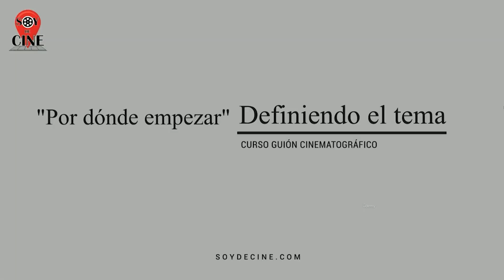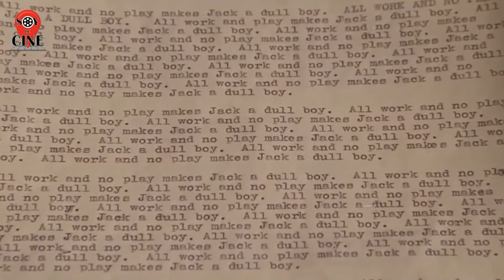Curso de Guion Cinematográfico #1: Definir EL TEMA | Los Secretos de Syd Field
¡Bienvenidos a la primera clase del Curso de Guion Cinematográfico: Los Secretos de Syd Field de SOYDECINE.COM! En esta serie, desvelaremos los secretos de la escritura de guiones cinematográficos siguiendo la metodología de Syd Field. Hoy, en nuestro episodio inaugural, nos adentraremos en el crucial proceso de definir el tema de tu guion cinematográfico.

¿Qué Aprenderás en Este Episodio?

En esta primera lección, te sumergirás en el proceso creativo de definir el tema central de tu obra cinematográfica. Descubrirás cómo establecer una sólida base ara el desarrollo de tu guion. Obtendrás valiosos consejos y técnicas que te ayudarán a enfocar tu historia de manera efectiva.

Si estás listo para iniciar tu viaje en el mundo de la escritura de guiones cinematográficos, ¡no te pierdas este episodio!

Si tienes preguntas o comentarios, déjalos en la sección de comentarios y estaremos encantados de ayudarte en tu camino hacia la creación de un guion cinematográfico excepcional.

Descripción del curso:

Primera parte gratuita del CURSO DE GUION CINEMATOGRÁFICO: LOS SECRETOS DE SYD FIELD.

Curso de guion cinematográfico: Los Secretos de Syd Field, un curso basado en la obra del guionista Syd Field en el que indagaremos en la etapa previa a la ejecución del guion cinematográfico: La preparación. En ella, iremos llevando a cabo diferentes actividades relacionadas con todo aquello previo a la ejecución de un guion cinematográfico, con técnicas indispensables para llevar a cabo un guion de cine exitoso.

¿Qué aprenderán los estudiantes en tu curso?

Planificar el desarrollo de un guion cinematográfico
Conocer la estructura de desarrollo de un guion cinematográfico exitoso
Desarrollar dinámicas visuales para personajes
Desarrollar su propio guion cinematográfico

¿Cuáles son los requisitos o los requisitos previos para realizar tu curso?
No se necesita herramientas ni experiencia previa en desarrollo de guiones.

¿A quién está dirigido este curso?
Guionistas principiantes

La primera parte del curso está dividida en seis clases, que se irán subiendo al canal de YOUTUBE de SOYDECINE.COM cada domingo.

Puedes encontrar el curso completo en udemy, inscribiéndote de forma gratuita en él a través del siguiente enlace